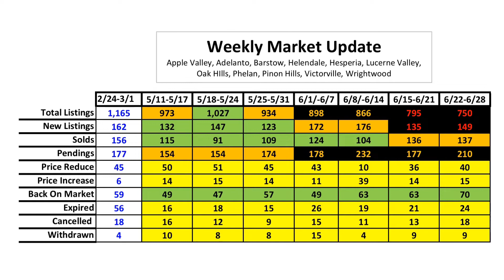Do Not Put Your Home On The Market!!!!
This market is for serious sellers ONLY!! We are hitting all time low inventory every week!!